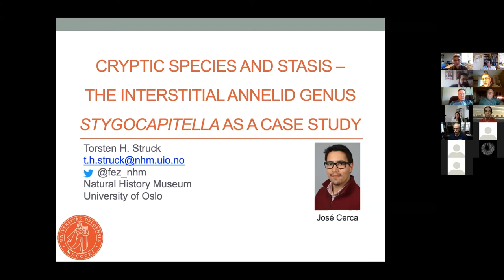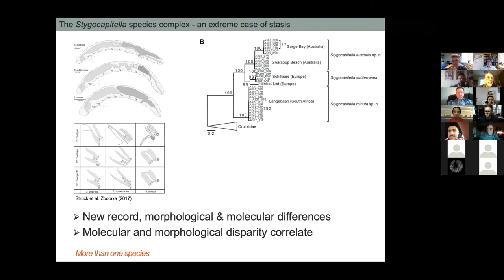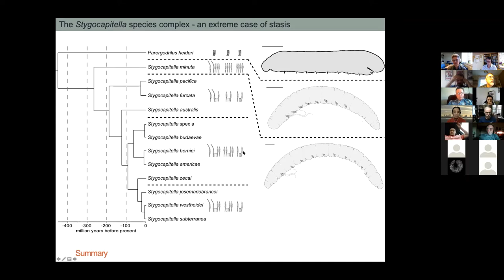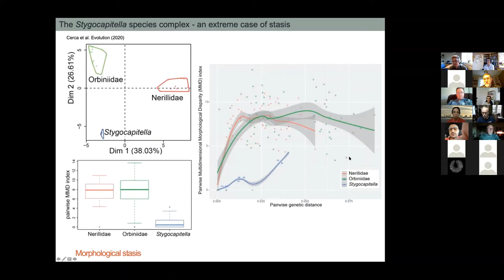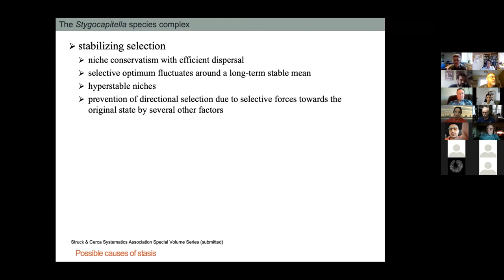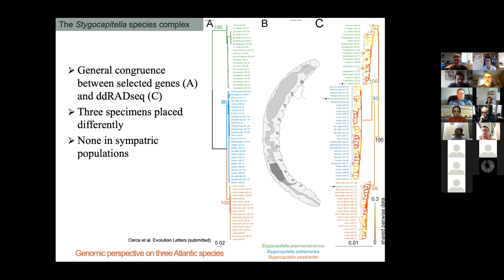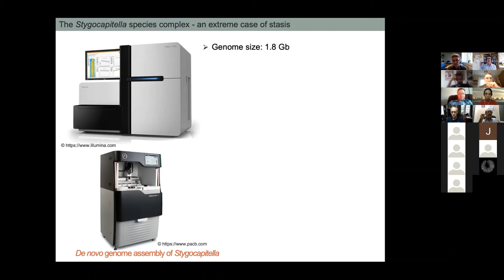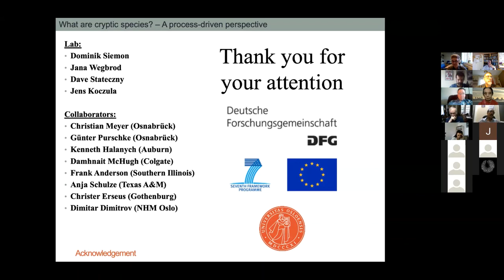Meiolive - session 8 - Torsten Struck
Recording of the eighth session in the Meiolive series, presentations by meiobenthos researchers worldwide. An opportunity to share our scientific discoveries, results, and love for microscopic organisms, and discuss across the globe! Presenting here is Torsten Struck, with "Cryptic species and stasis - the interstitial annelid genus Stygocapitella as a case study"